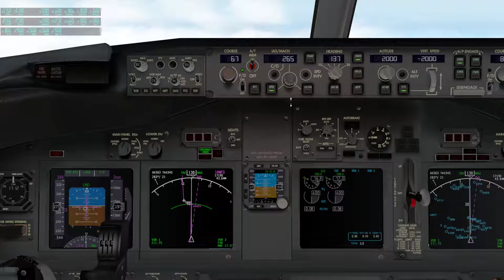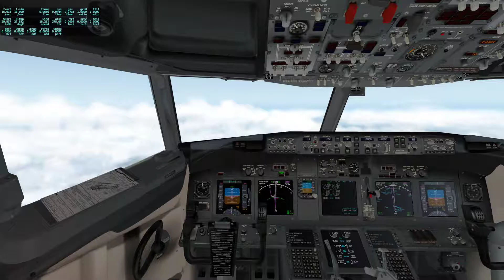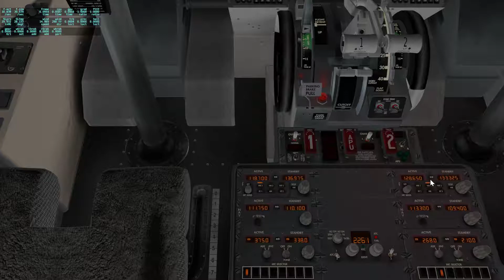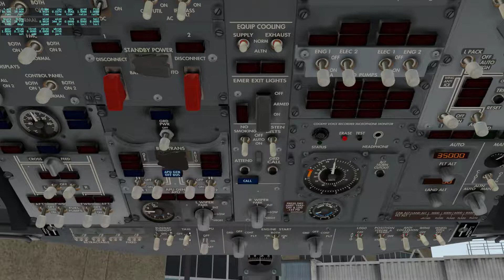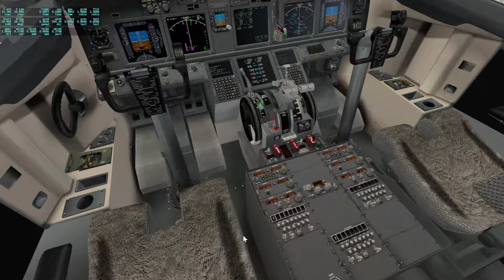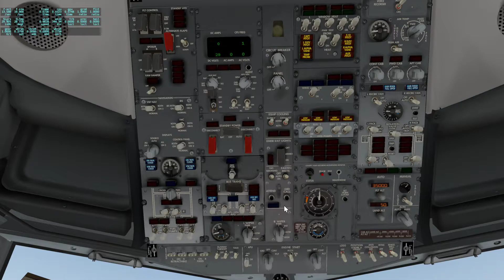X Plane 11 | EADT 738 | Approach and Landing KPHF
Descent, Approach and Landing @ KPHF ILS 7 in VMC ( Visual Meteorological Conditions)  No voice over for this one. While this aircraft is freeware it is a nice representation of the 737-800 Boeing airliner. The flight started at KLAS which has just received a major update in 11.05 r1 which you are viewing. X Plane continues to improve and become a more realistic simulation tool for virtual and actual pilots. I have used this as a pre-visualization tool before an actual flight to reveal any issues before I show up at 200 feet AGL on approach. Come back I will be adding and improving the content as I go. Thank you, jagjet